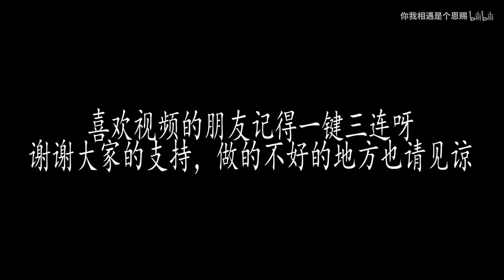【出山】奥特曼 走心填词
求个三连呀~~
原曲：出山
填词、调音、剪辑：你我相遇是个恩赐
演唱：嫣汐